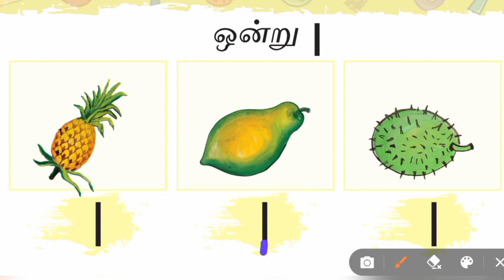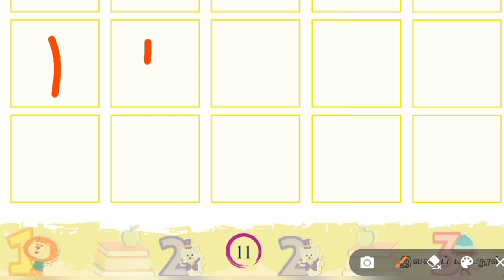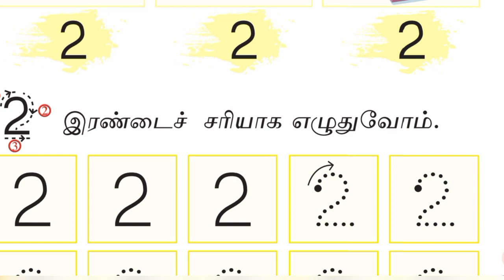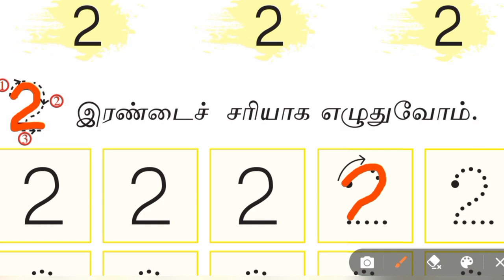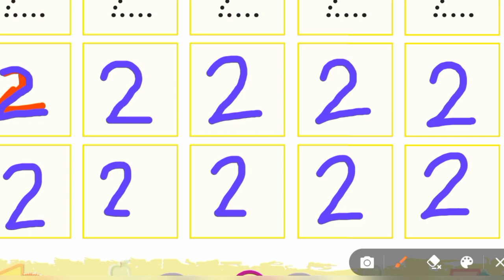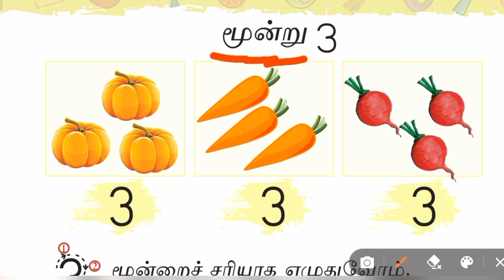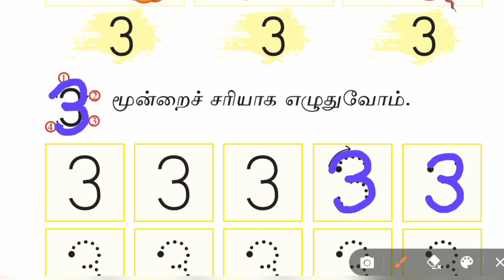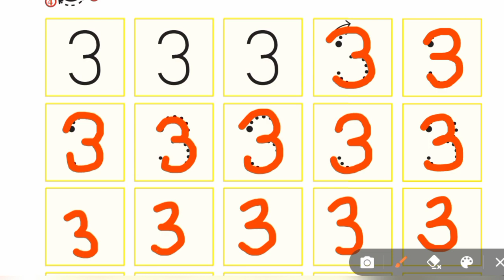தரம். 1 | கணிதம் | ஒன்று | இரண்டு | மூன்று | எழுதுவோம்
தரம் .1 கணிதம் எண்களை எழுதுவோம்